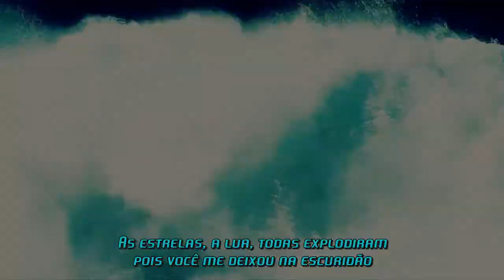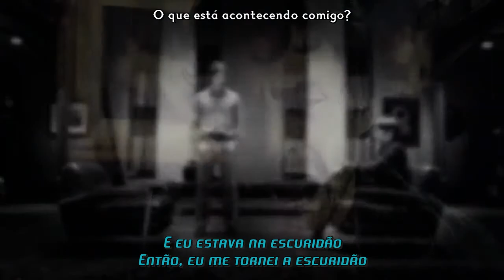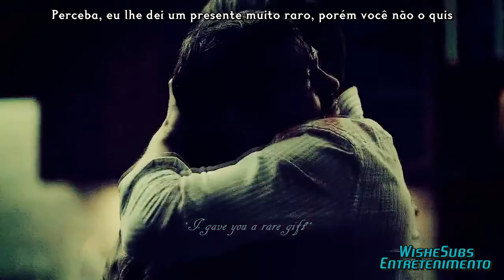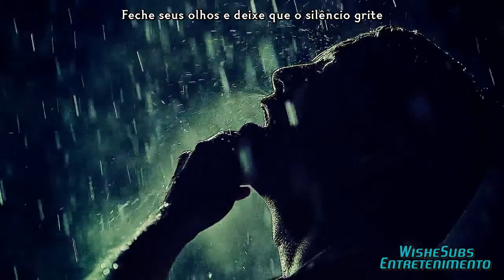FLORENCE AND THE MACHINE - Cosmic Love (Legendado PT-BR)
SÉRIE: HANNIBAL